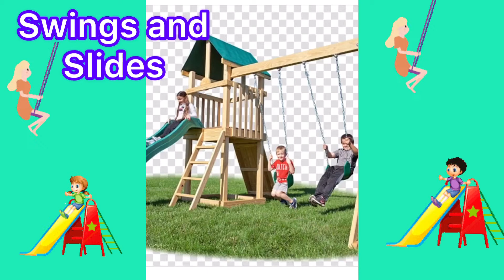Which activity is your favorite?🏄🏽‍♀️🧘🏻‍♀️🚴🏼‍♀️⛸⚽️ .